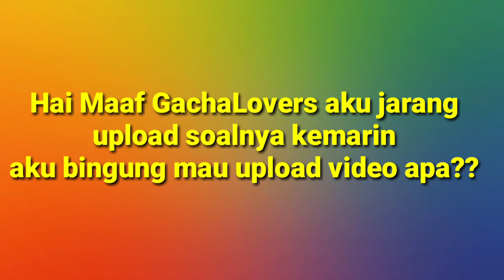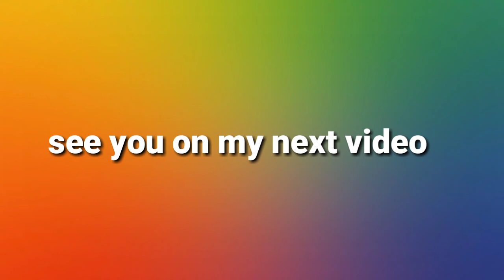😱KETEMU GACHATUBER😱||Gacha Life Indonesia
Makasih buat yang sudah menonton video ini

Jangan lupa

Komen 💬

Fans Gacha_Life 7689: GachaLovers💕